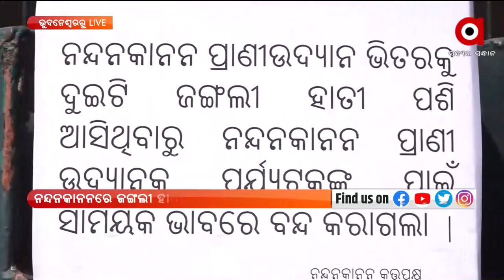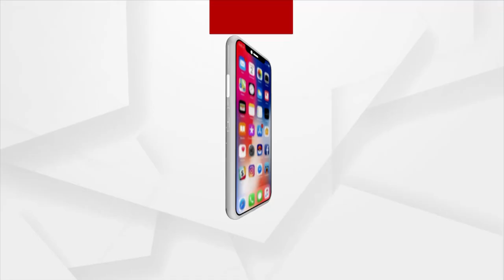Sakalara Bada Khabar 9.30 am | 09 Mar 2022 | Argus News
+ ମୋ ସରକାରର ମାଲିକକୁ କେବେ ମିଳିବ ନ୍ୟାୟ
+ ପୁରୀରେ ମାତିଛନ୍ତି ମୂର୍ତ୍ତି ଚୋର ଗ୍ୟାଙ୍ଗ
+ ଯୁଦ୍ଧ ଭିତରେ ଭାରତୀୟଙ୍କୁ ଆଶ୍ବସ୍ତି
+ ଯୁଦ୍ଧ ଆଗରେ ନଇଁଲେ କି ଜେଲେନସ୍କି
+ ଋଷ ବିରୋଧରେ ଆମେରିକାର କଡ଼ା କାର୍ଯ୍ୟାନୁଷ୍ଠାନ
+ ପୌର ପରୀକ୍ଷା ପୂର୍ବରୁ ଆଜି ପ୍ରାର୍ଥୀପତ୍ର ଯାଞ୍ଚ